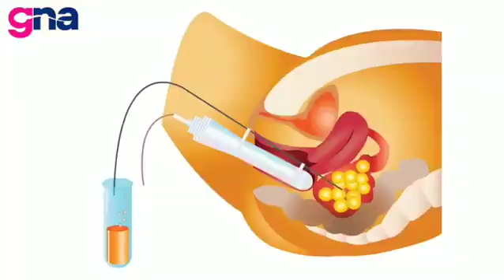What are the success rates for family balancing in Dubai?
Family Balancing is the term used for gender selection. It is a process which is performed to achieve more balanced representation of both genders in a family. For example, if a couple has a daughter and desires a son or vice versa, family balancing can help in selecting the desired gender. By utilizing technology called (PGTA) that involves testing the chromosomal make-up of an embryo, only the embryo(s) of the desired gender are returned to the patient’s uterus, ensuring great accuracy.

With today’s advanced reproductive technologies, identifying the gender of your embryos before pregnancy is possible through IVF and Next Generation Sequencing (NGS), sometimes referred to as PGT-A. The combined method of NGS and IVF is the most accurate method available today, with accuracy nearing 100%, making Family Balancing safe and effective for the couple.

Simultaneously we determine chromosomal status of IVF embryos by screening all 23 pairs of human chromosomes. Only embryos with the correct number of chromosomes will be able to implant and develop into a healthy baby. Our PGT-A test uses the latest next-generation sequencing (NGS) technology to identify those embryos free from chromosome abnormalities, increasing the likelihood of pregnancy per transfer, reducing the risk of miscarriage and allowing confident single embryo transfer.

Book your appointments now!